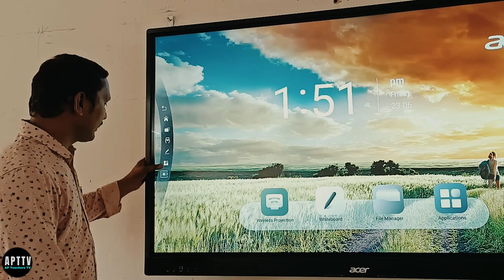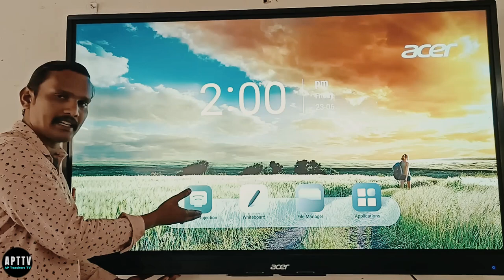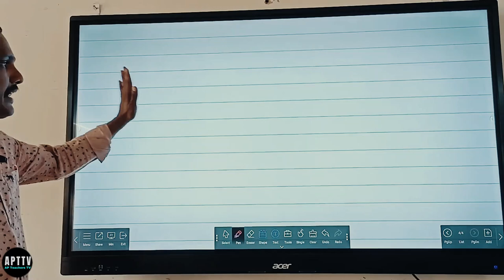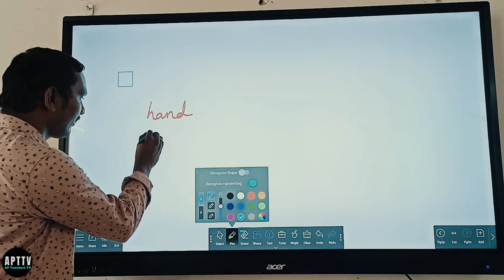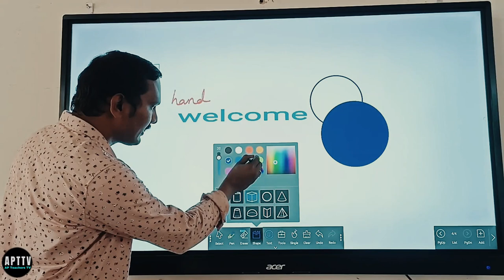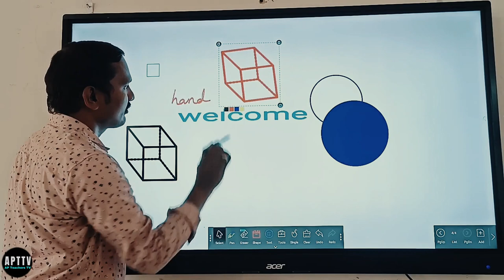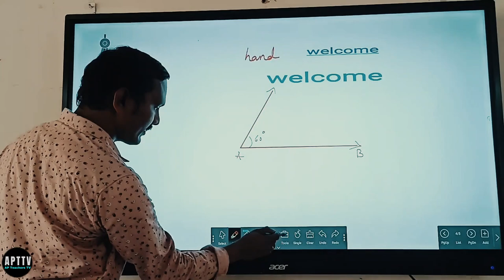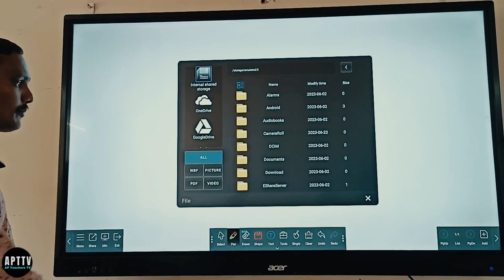ACER IFP USAGE Demonstration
apteacherstv @AP Teachers TV